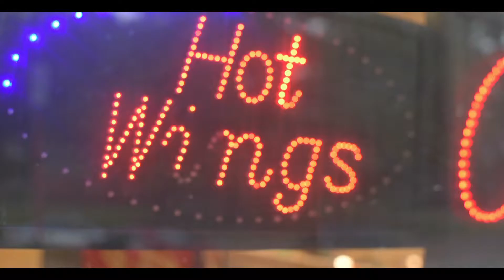Talk my shii